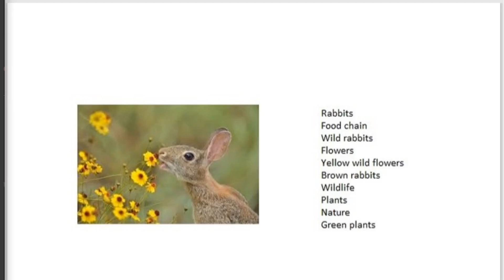Learn English Pronunciation | PTE Describe Image | Rabbit and Flowers